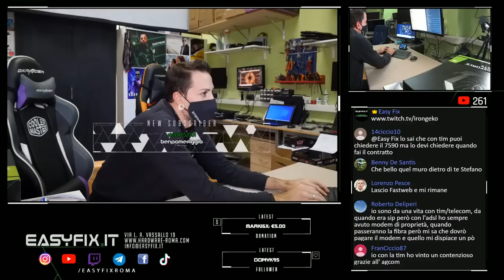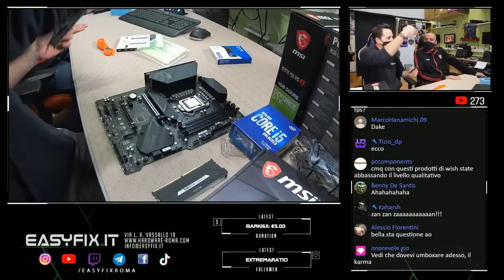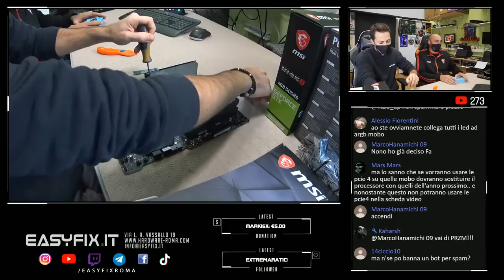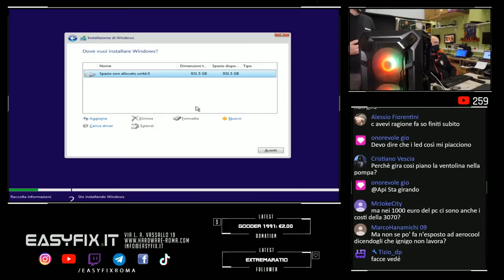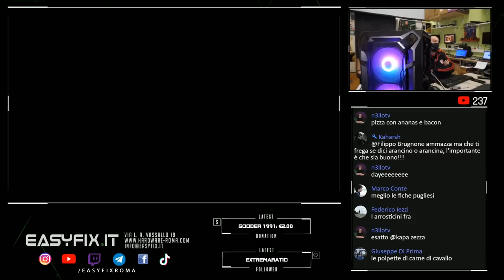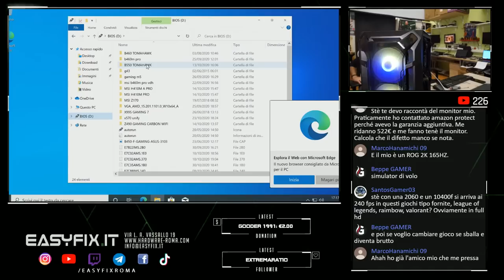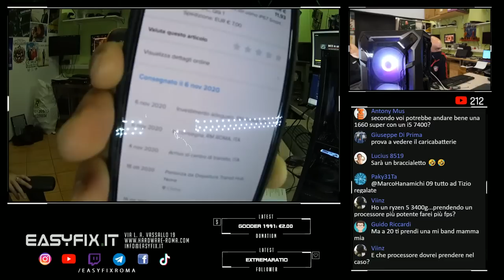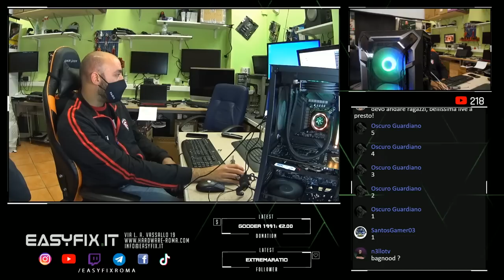PC gaming da 1000 euro... aspettando le 3070... e unboxing smartwatch cinese di Wish da 10 euro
Costo configurazione al 06/11/2020 presso il nostro store: euro 1.050

COMPONENTI:
- Intel i5 10600k
- Aerocool Pulse L240F
- Antec DF600 FLUX
- Antec HCG 750W Gold
- Corsair DDR4 16GB 3600 Mhz 2x8GB Vengeance PRO RGB
- WD SSD SN550 Blue M.2 1TB Nvme
- MSI GTX 1650 Super Gaming X (fornita dal cliente)

A questo link trovi i nostri contenuti extra dedicati al gaming